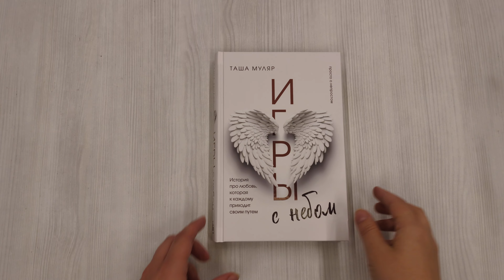Игры с небом. История про любовь, которая к каждому приходит своим путем (с автографом)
Айша и Тоня – женщины с нелегкой судьбой. Каждая проходит свой сложный, но интересный путь. Путь к любви и счастью. Что ждет их в конце этого путешествия? Сложный выбор, который предстает перед ними, невольно заставляет переосмыслить свою собственную жизнь и задуматься над тем, как сохранить о преумножить то, что поистине важно. Таша Муляр создает живых героинь с реальными проблемами, которые займут отдельное место в сердце каждого, кто познакомится с этой замечательной и трогательной историей.